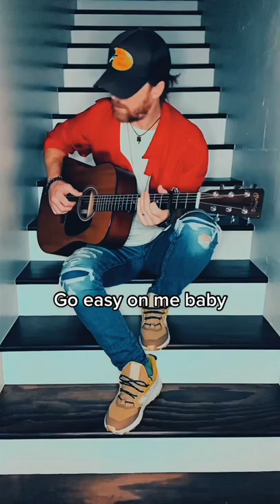Adele / Easy On Me / WILKES cover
Follow along on TikTok too! - WILKESmusic

Follow WILKES solo career and his band “Wilkes and The Coles” for more music!